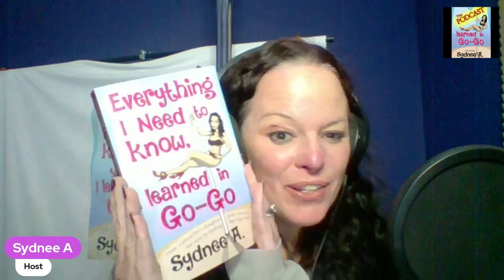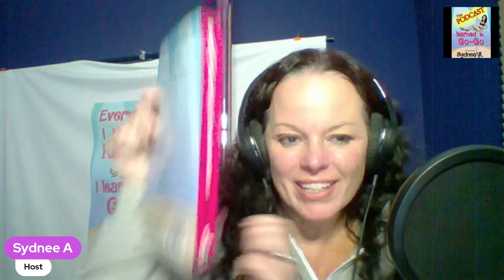Happy Halloweeny Hump Day!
It's another October Wednesday and Sydnee and the comments crew discussed hauntings nearby to where they all live, places on the haunted places wish lists, and everyone's personal experiences with ghosts and supernatural encounters.

Everyone is welcome to hop in the comments and join the discussion :)

Follow Sydnee on social media, buy your copy of Everything I Need to Know I Learned in Go-Go, and stay in the know with all the things by clicking here: ⁠⁠

Theme song for Learned in Go Go: The Podcast created by StudioKraft and used with permission.